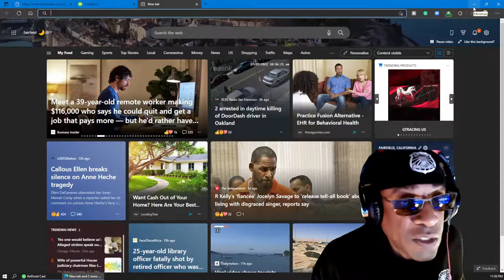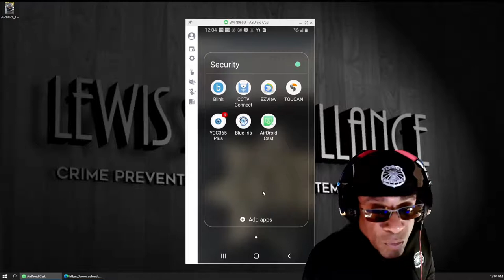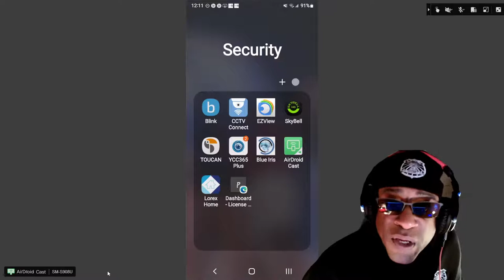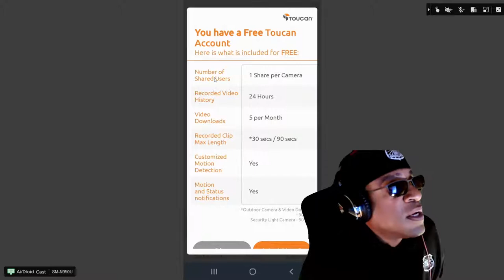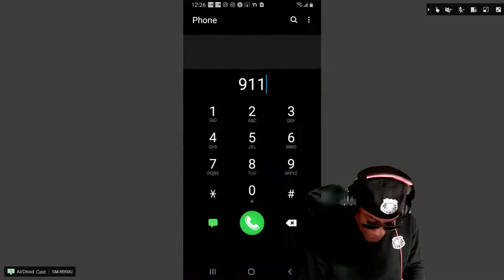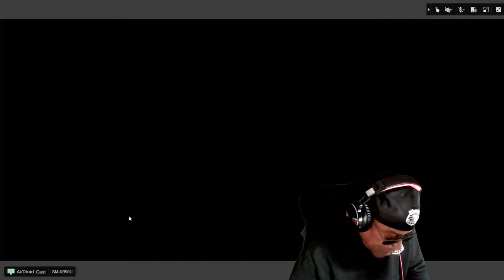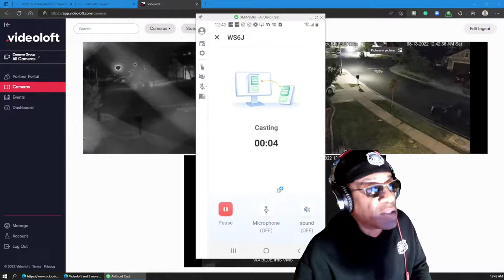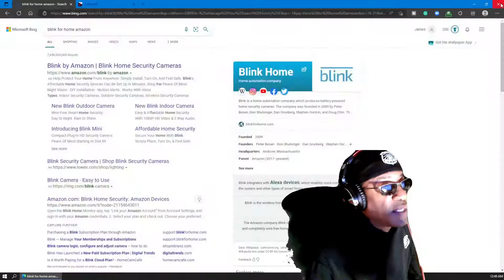Restart of the Crime Prevention Technology Group on Nextdoor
Deccrition to follow...